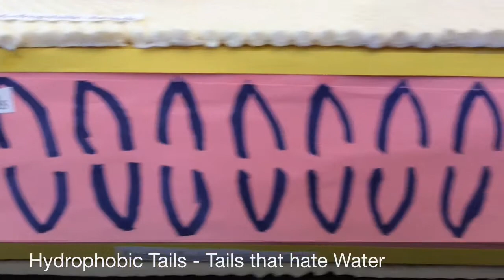Cell Membrane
Alison Z
Andreas
Lily
Josh